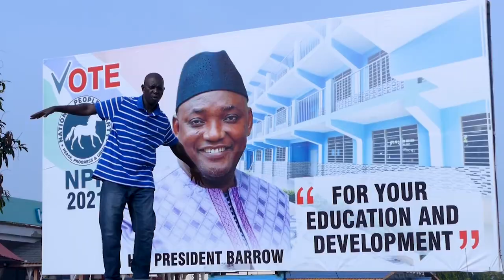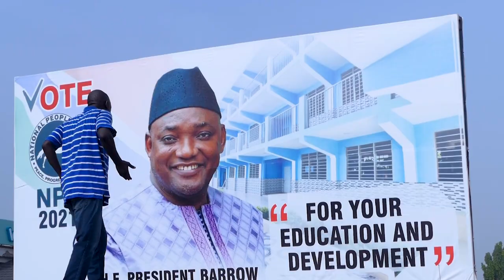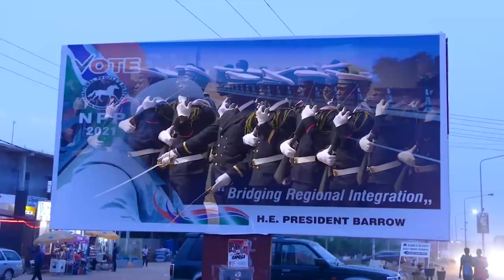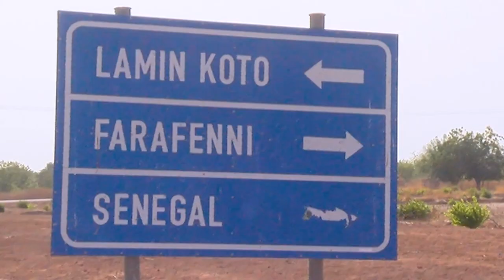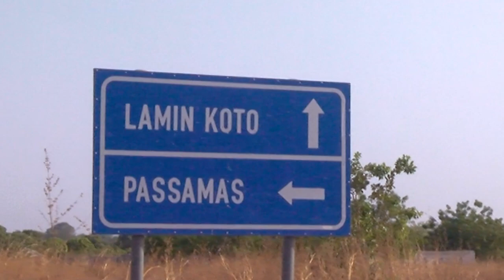NEW SONG FOR PRESIDENT ADAMA BARROW BY YUSUPHA MBOOB. Sponsored by NPP